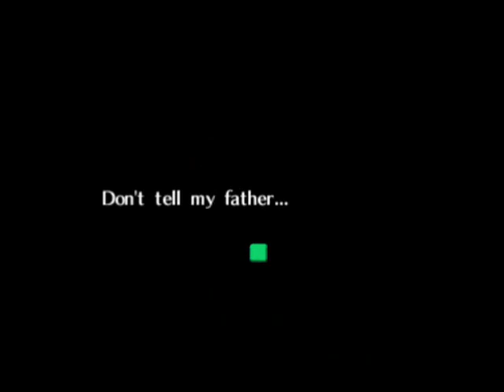Let's Play Zelda Ocarina of Time Master Quest Part 13: The Part Where Melee And I Yell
I am joined by MeleeWizard as both of us scream a bit because of unexpected LikeLike drops, Bari drops, cows appearing out of nowhere, Big Octo ramming into us ad Barinade ramming their own Bari jellyfish into us. What a fun episode this is.